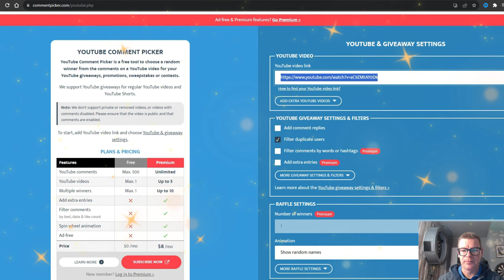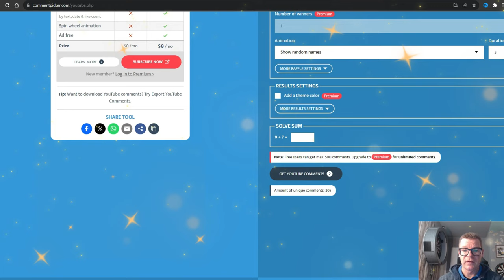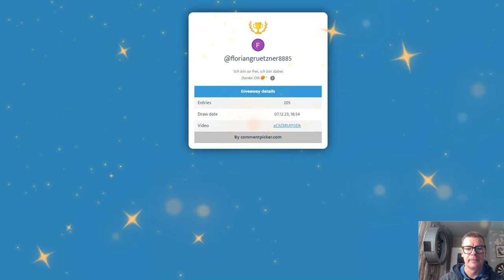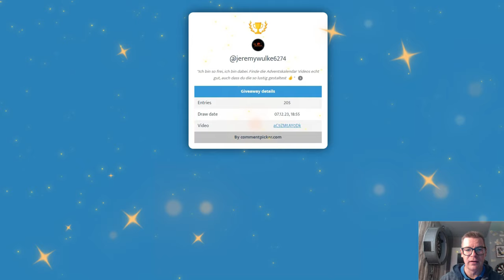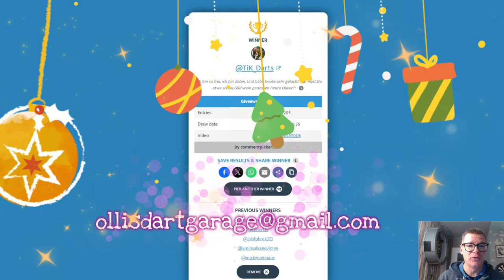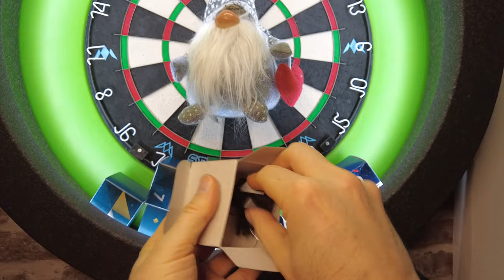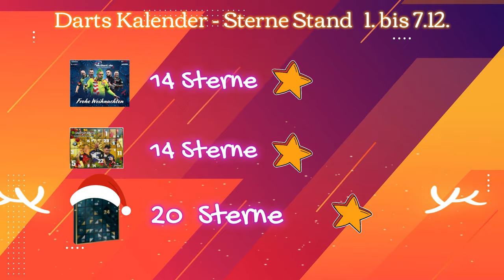Darts Adventskalender Tag 4 bis 7 UND: Giveaway Auslosung 🎯 Darts & Cases 🎅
Ich beschenke einige von euch zum Nikolaus ... und öffne diesmal gleich 4 Türchen der Kalender von McDart, Dartsturm und Dartspool. Wie immer vergebe ich Spaß-Sterne für die Überraschungen im Kalender.

Gewinner der Auslosung vom 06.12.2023
1. Darts Winmau Firestorm Flame - mickynienhaus
2. Darts Winmau Florian Hempel - eminsalkanovic146
3. Darts Mission Graham Hall - luisfohre4373
4. Darts One 80 Jelle Klaasen - tobert21
5. Dartscase Target Takoma - peterwrobel2705
6. Dartscase Bulls Orbis XL - TIK_Darts

zur Teilnahme & Gewinnerhalt:
Damit sind die Gewinner gezogen. Bitte bei mir bis spätestens Ende 01.2024 bei mir melden, sonst verfällt der Gewinn.
Eure Daten werden nach Versand der Gewinne gelöscht.

Lust auf Darts & Zubehör wie z.B. den Darts Advents-Kalendern?